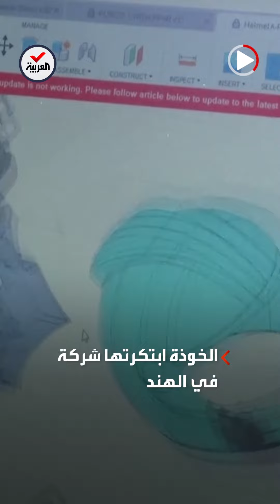شركة هندية تبتكر خوذة ذكية لتنقية الهواء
لتنقية الهواء.. شركة هندية تبتكر خوذة ذكية مقاومة للتلوث لسائقي الدرجات: تُبعد الملوثات عن الأنف قبل استنشاقها